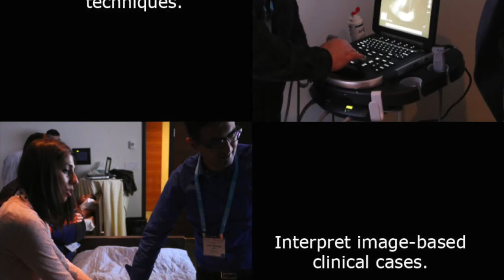Ultrasonography: Essentials In Critical Care Info Clip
Join us in March 2016 for our Ultrasonography: Essentials in Critical Care course.

Study essential elements of critical care ultrasonography to advance your practice and patient care. This intensive 3-day, hands-on learning experience will focus on three key elements:

Image acquisition will be practiced on human models using high-quality ultrasound machines and supervised by experienced faculty.
Training sessions give you practical, hands-on training with a 1:3 teacher-to-learner ratio, so you benefit from personal instruction.

Image interpretation during group sessions under the supervision of experienced faculty members offers relevant practice. Numerous ultrasound images demonstrating normal and pathologic findings will give you a comprehensive learning opportunity. As you improve your skills, you will be further challenged with unknowns and case-based image sets.

Knowledge base will be enhanced through pre-course study materials and lectures that focus on important aspects of critical care ultrasonography. Discussions will have immediate application within your practice.

The American College of Chest Physicians (CHEST) is the global leader in advancing best patient outcomes through innovative chest medicine education, clinical research, and team-based care. CHEST connects health-care professionals to the latest clinical research and evidence-based guidelines through its journal CHEST and serves as a resource for clinicians for meetings, books, mobile apps, and live learning courses in pulmonary, critical care, and sleep medicine.